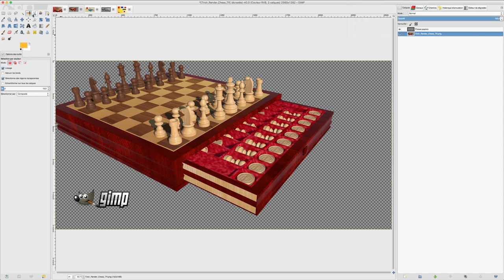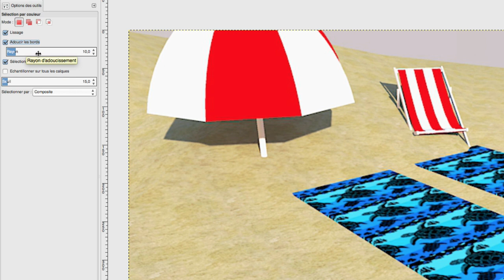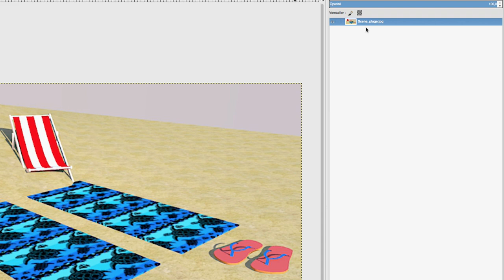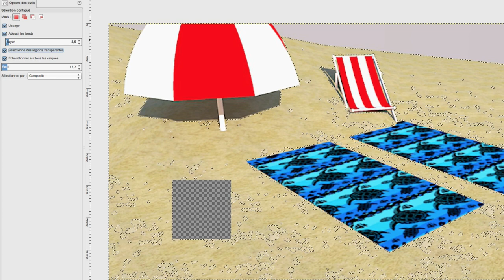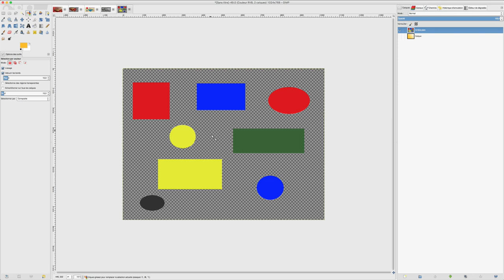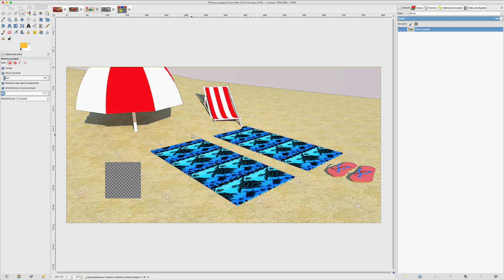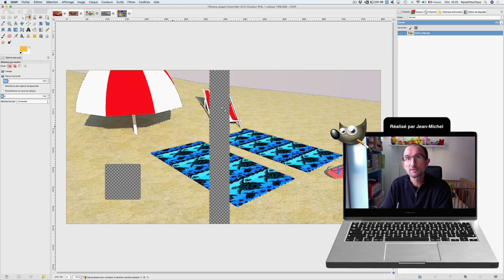Gimp - 18 - Sélection couleur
Après avoir vu la baguette magique ou la sélection contiguë, nous allons voir la sélection par couleur qui est presque identique que la baguette à une exception prés qui fait toute la différence.